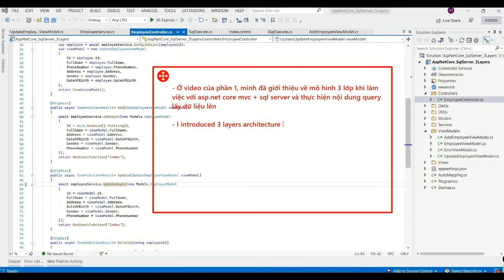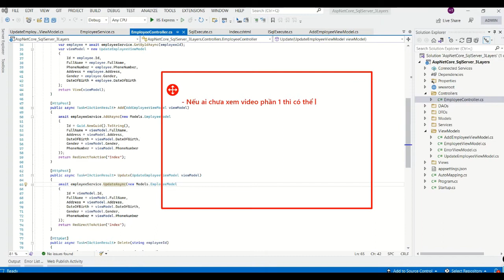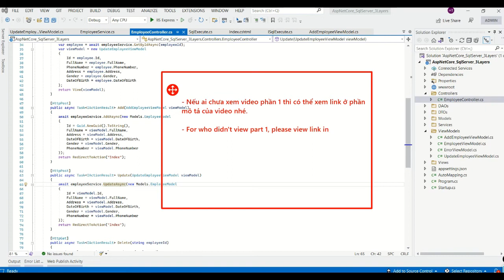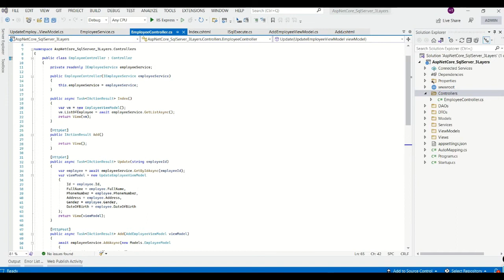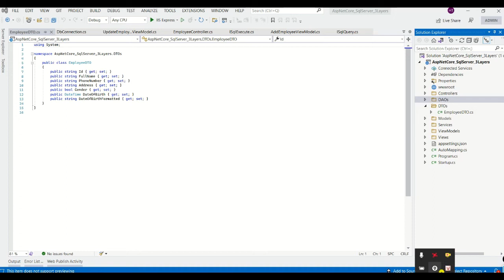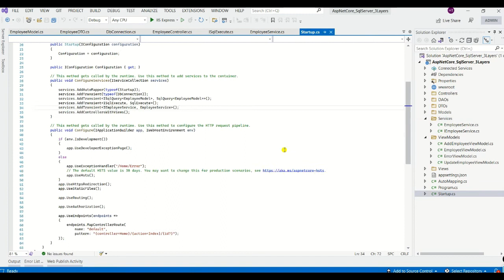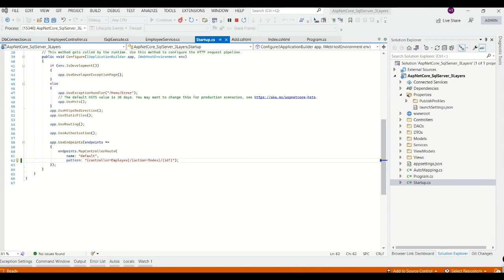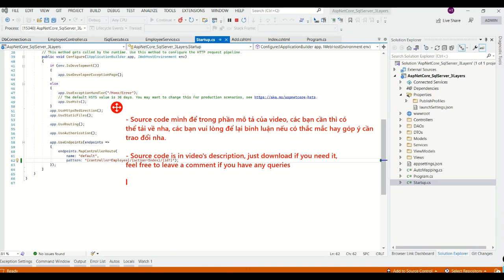[C#] ASP.NET Core & SQL Server & mô hình 3 lớp phần 2 (aspnetcore sql 3layers part2)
Language/Ngôn ngữ: Tiếng Việt & Tiếng Anh (Vietnamese & English)
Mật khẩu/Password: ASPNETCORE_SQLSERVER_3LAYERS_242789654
► Bình luận cảm nghĩ hoặc gặp vấn đề (comment your idea or any problem)
Chân thành cảm ơn tất cả mọi người! (thanks and best regards)